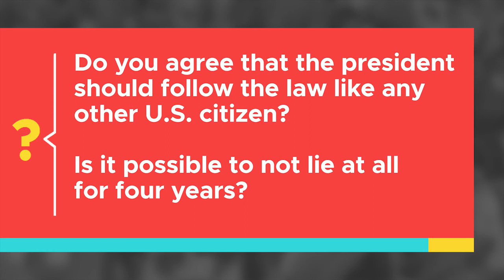What is impeachment?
Donald Trump is currently under investigation for colluding with the Russians for meddling with 2016 Election. The FBI may uncover what really happened and then the president might be impeached. The events echo Richard Nixon's presidency. What did he know and when did he know it? Watch our clarifier and learn more about impeachment.